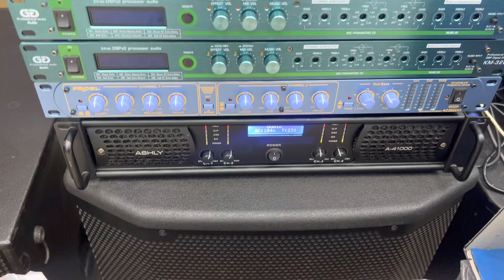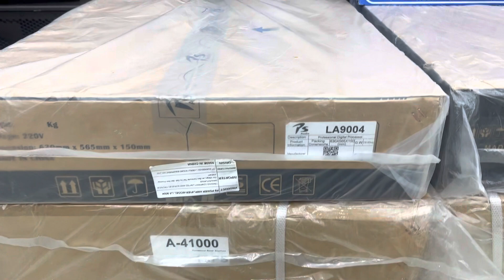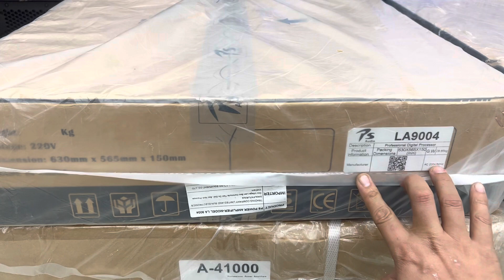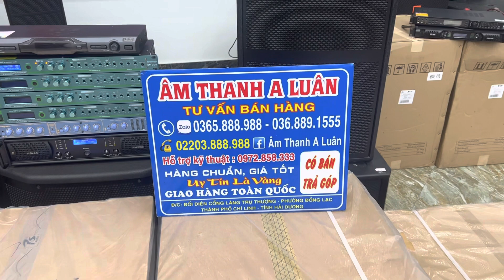Đẩy 4 kênh mới nhập khẩu ( Hàng về Đúng thờ điểm ) Phục vụ Tết ! Zalo 0365888988 - 0368891555